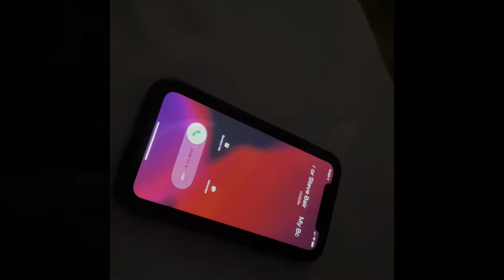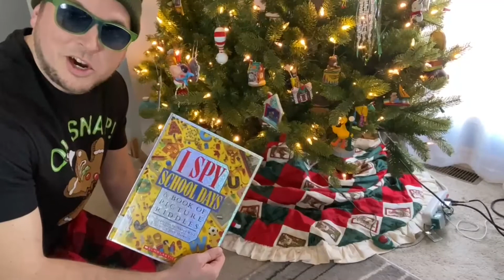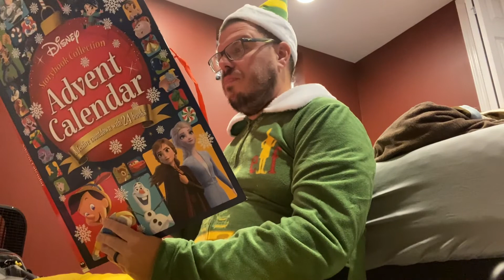I SPY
Music Credit
Mavis Staples - Christmas Vacation